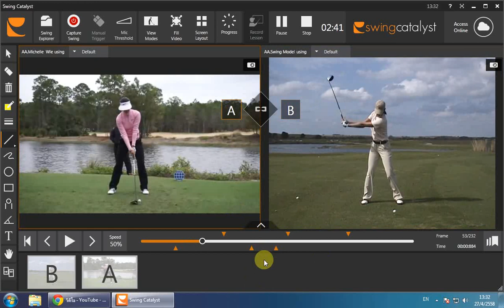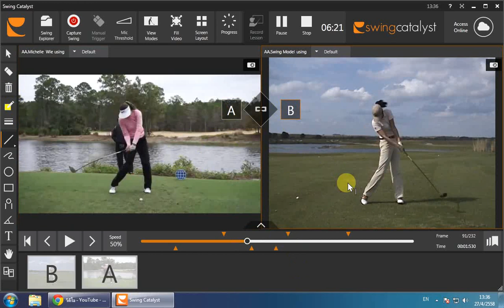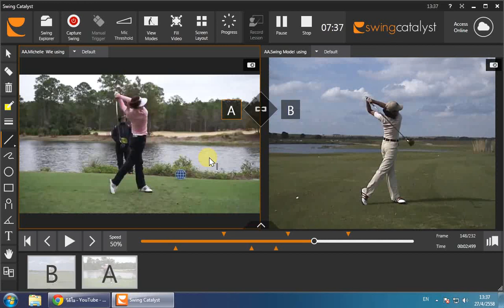Michelle Wie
อ่านบทความประกอบได้ที่